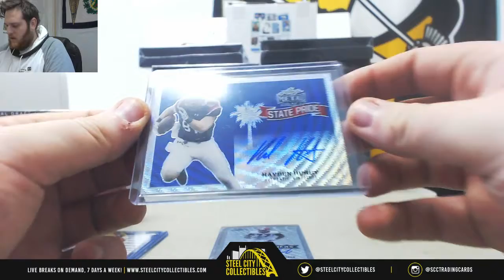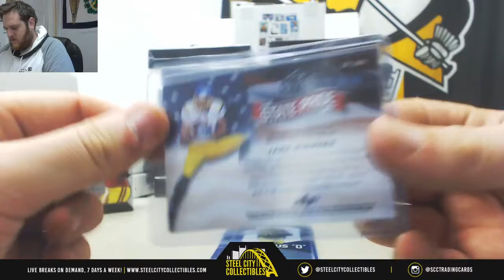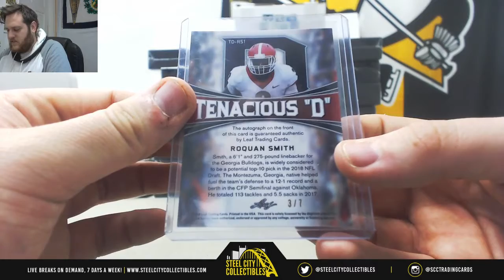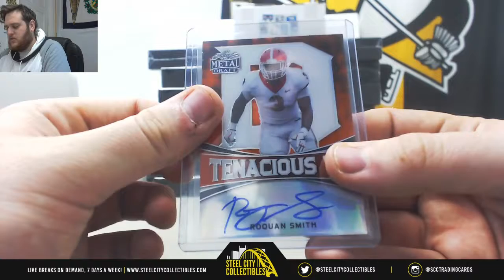Korey- 3 18 leaf metal draft fb hobby box live break